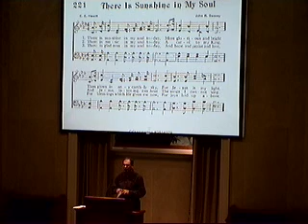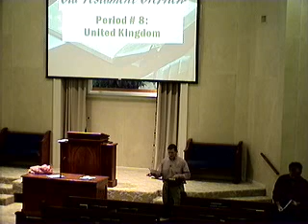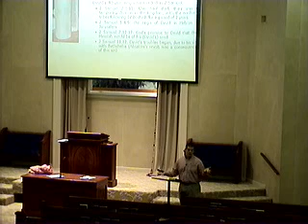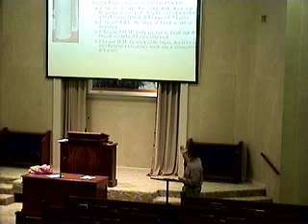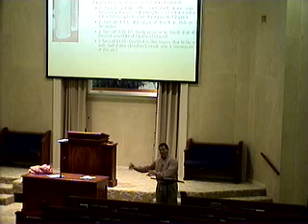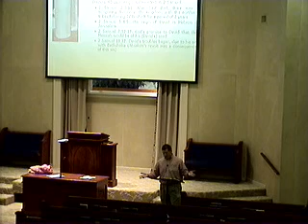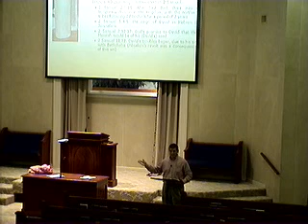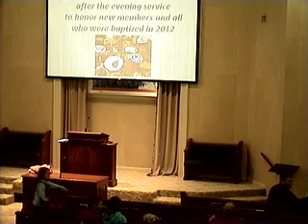wednesday1 09 13